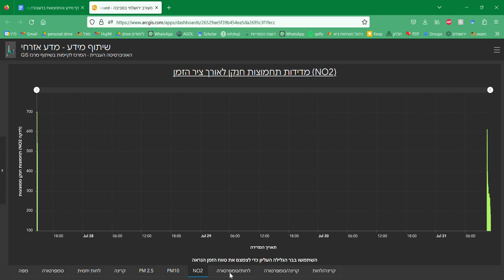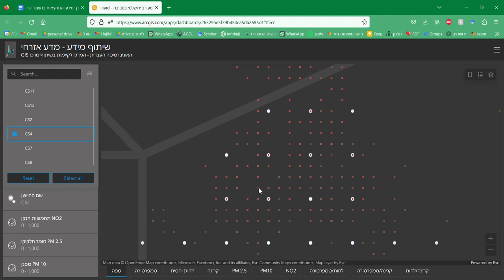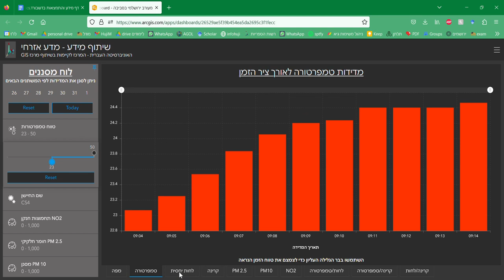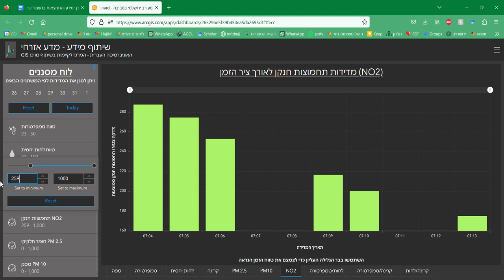הנחיות לדשבורד (לוח מחוונים) של ArcGIS